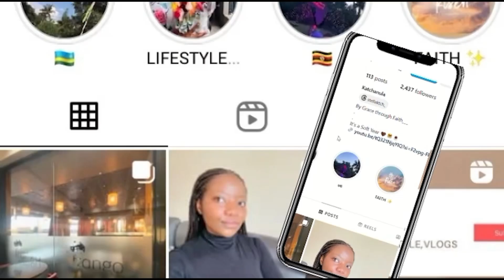I was left by Bus from Congo to Rwanda 🇨🇩🇷🇼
I couldn’t believe how the bus left me from Congo to Rwanda. This video is about saying good bye to the beautiful and amazing city Goma ,Congo to Kenya. I collect so much wonderful memories that I will forever cherish. Watch till the end to see how dealing with people at the immigration can be  difficult and hectic